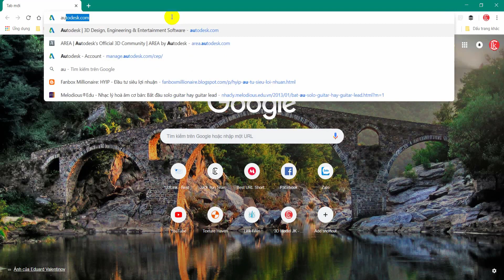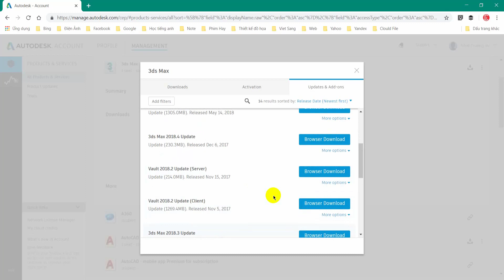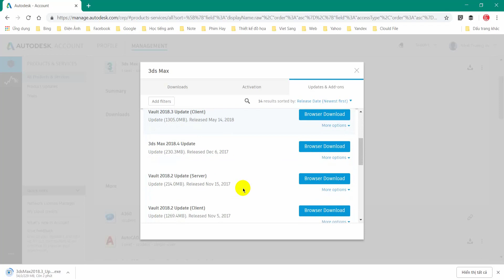Update 3dsmax 2018 to version 3dsmax 2018.2 - 2018.3 - 2018.4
Update 3dsmax to version 3dsmax 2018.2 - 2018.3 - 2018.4